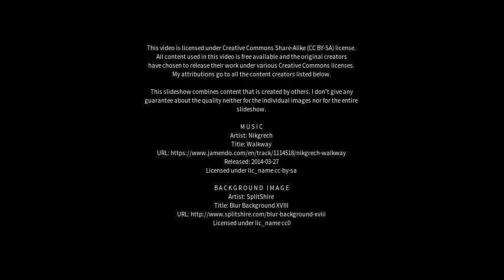Best places to visit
Best places to visit - Raymond Terrace (Australia) Best places to visit - Slideshows from all over the world - City trips, nature pictures, etc.